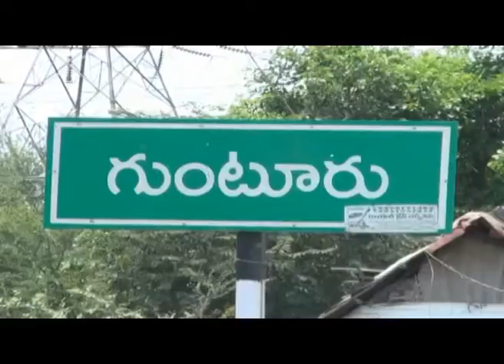Guntur Political Profile By DD News Andhra